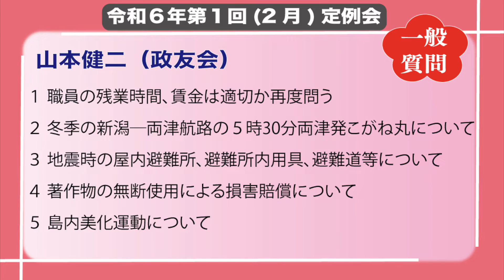令和6年(2024)第1回(2月)佐渡市議会定例会(3月7日 山本健二議員の一般質問)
山本健二（政友会）
１　職員の残業時間、賃金は適切か再度問う
２　冬季の新潟―両津航路の早朝両津発こがね丸について
３　地震時の屋内避難所、情報伝達及び津波対策等